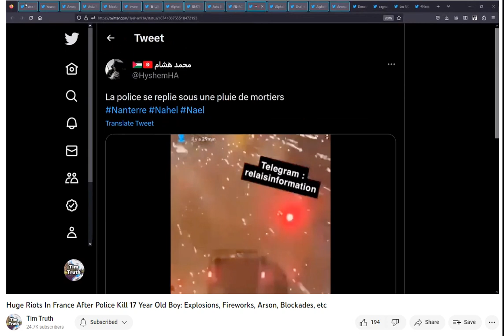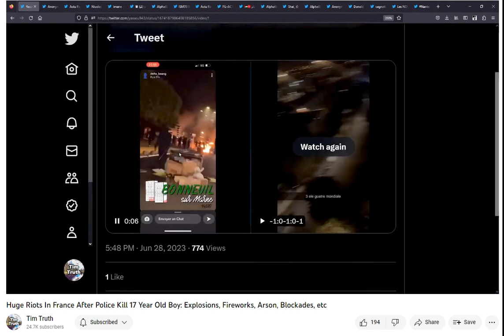A Cat in Tim Truth's coverage of Nanterre riots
Teresa Taylor in the news, followed soon after by Terry Price, then Lew Palter and riots last night in Nanterre. This started when my friend brought up Terramar. So. terre means world in French. I pointed out to her world of Maher (my Angel). Next day there's Teresa Taylor (terre is a tail her - my tail means the world to my Angel). Next day again, Terry Price (My love life with Angel has been interrupted by the HOA lawsuit - that is the price right now). Next day, Lew Palter - pal terre. And today, Nanterre is exploding in riots and fireworks; classic Angel signature. (I'm Nan the granny). And now this, the hippie Cat with the cool shades.